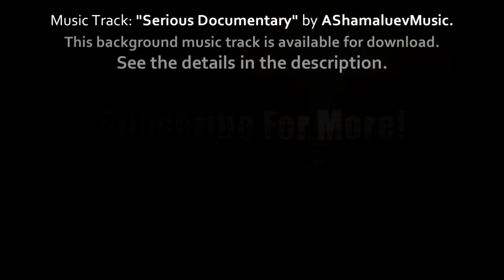Free Copyright Ambient Music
It is important to know! As a thank you, you will receive tracks that you can use unlimited.